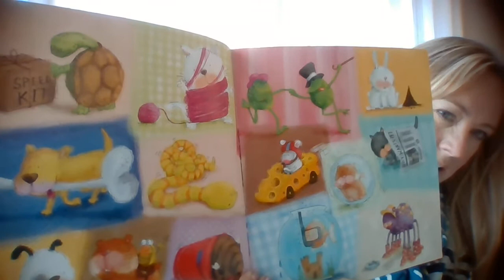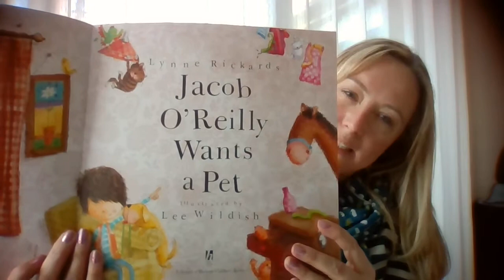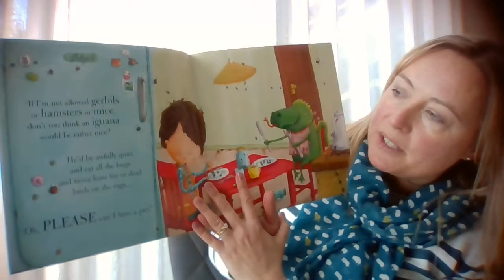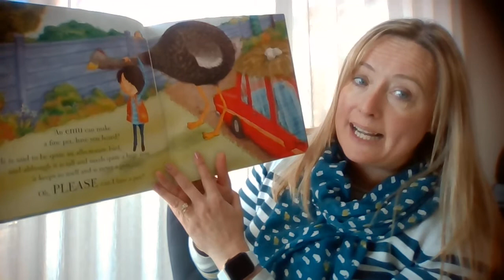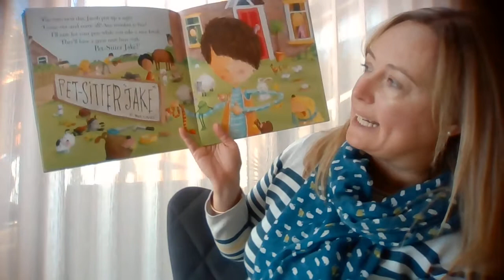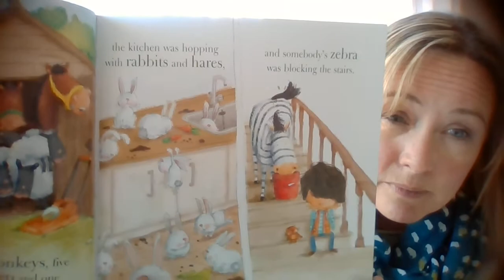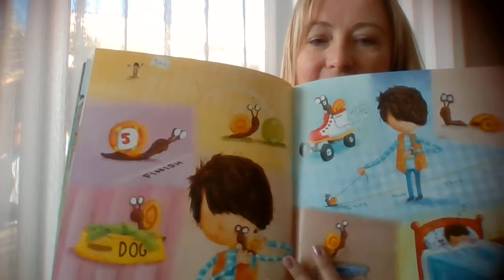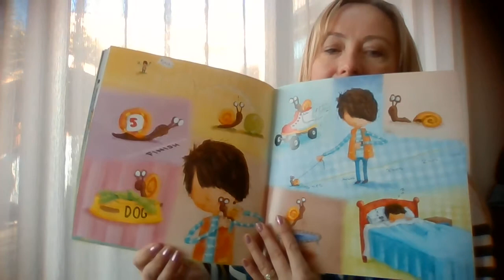Jacob O'Reilly Wants A Pet by Lynne Rickards and Lee Wildish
KS1 Mrs Hampson's Story Time